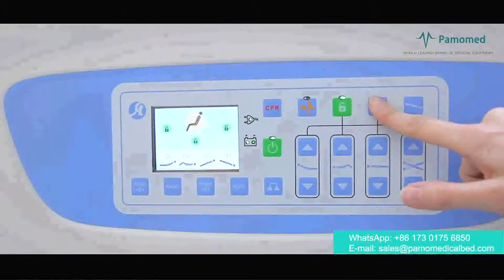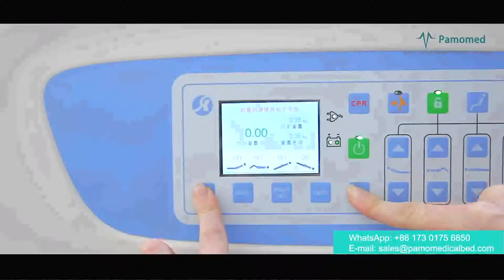ICU hospital bed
ICU nursing bed/ICU medical bed/ICU patient bed

The video shows Pamomed electric hospital bed overview and walk through the demonstration of basic features. The Pamomed movable patient bed is an electric monitoring bed which brings different functions, the bed is used in hospital unit and it is multi-function bed which manufacturing in China.

Pamomed medical group is a world leading manufacturer in medical electronic equipment. Our products have been  exported to customers  all over the world such as America, Europe, Africa, South-East Asia, and so on, the hospital bed collection is the most popular product in our company.

At present, we are devoted to researching and developing, manufacturing and sales of medical instrument in the electric or manual medical bed field. Our products focus on different types of hospital bed.

Pamomed maintains 20+% annual revenue growth in every of the past 6 years, and its total sales reached 300 million USD in 2020.

to view more details